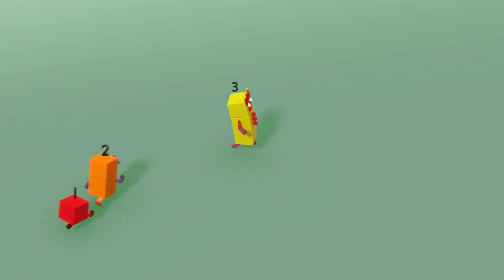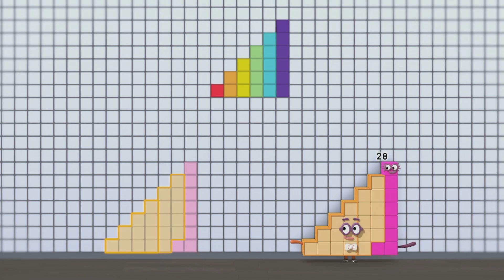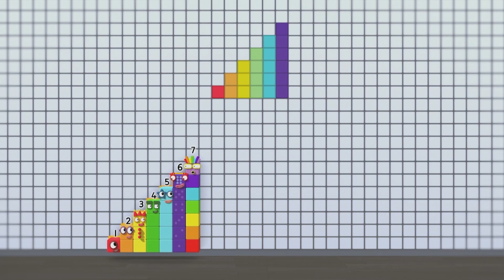Stampolines | Every Numberblocks Shape 1 to 5 | Learn to Count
How many shapes can each Numberblock make? Explore shapes in this Numberblocks maths video for kids.